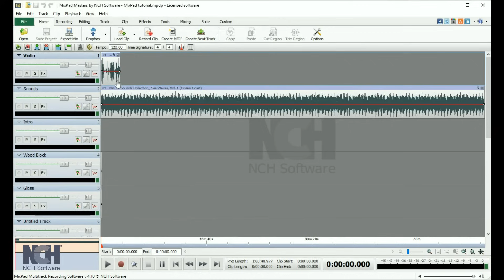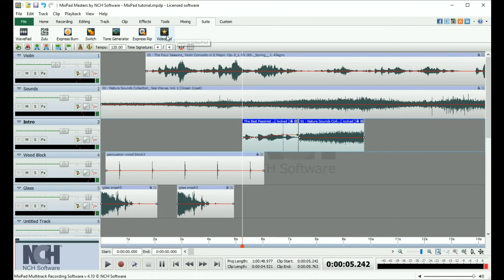MixPad Multitrack Recording Tutorial - Navigating the Software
Getting started with MixPad

This MixPad tutorial will teach you how to get started with MixPad multitrack music mixer. This video will cover menus and tabs including recording, editing, track, clip, effects, tools, mixing, volume controls, saving, exporting and more.